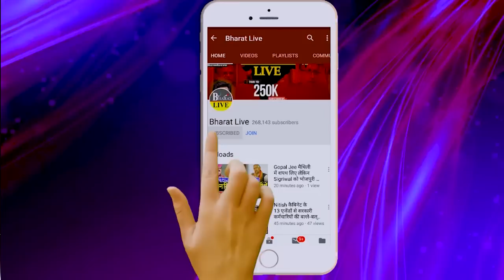बड़ी बात: नीतीश फिर पलटेंगे गेम ललन सिंह ने बना दिया माहौल !